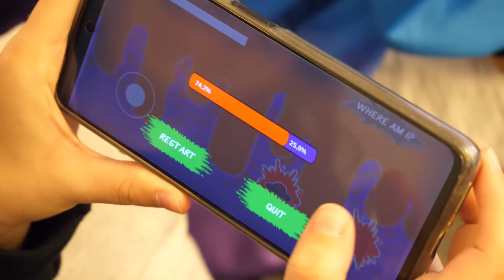SchneggeRoyal (Atelierprojekt MAD)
Bei Schnegge Royal handelt es sich um ein Teamspiel, welches in Kombination aus Fassadenprojektion und Smartphone App gespielt wird. Das Spiel wurde entwickelt, um die Menschen nach Corona zusammenzubringen. Durch die Kombination aus Fassade als Spielfeld und Steuerung auf dem Smartphone können die Spieler auch mit ausreichendem Abstand ein gemeinsames Spielerlebnis erfahren. Auch die lustig, bunte Gestaltung soll die Spieler aus ihrem tristen Alltag abholen und ihnen die Möglichkeit bieten, etwas Neues im öffentlichen Raum zu erleben. Durch die auf der Fassade basierende Spielkarte kann das Spiel modular auf jede Fassade projiziert und genutzt werden. Spiele in einem Team mit 3 weiteren Mitspielern gegen vier Gegenspieler und bemale das Spielfeld mit deinem Schleim.

Sebastian Wagmann, David Wagmann, Katharina Erbe